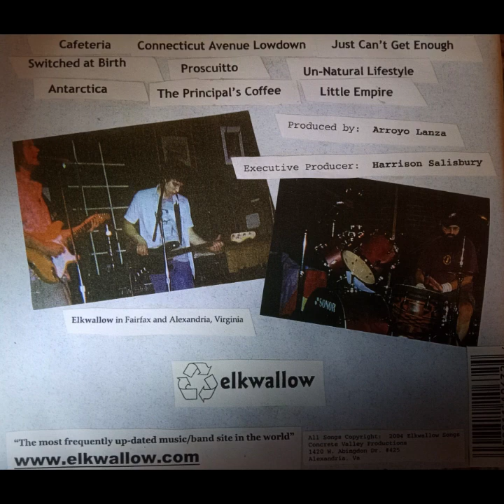Elkwallow "Gypsy Slum" (2005) FULL ALBUM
Elkwallow:

Jesse Davis DRUMS
Don Potter BASS
Mike McLaughlin GUITAR / VOCALS

Produced by Arroyo Lanza
Recorded in Fairfax County at Twinbrook Studio